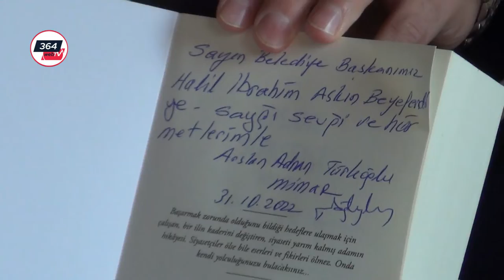"Efsane Siyasetçi" Kitabı İmza Günü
19. Dönem Çorum Milletvekili Mimar Arslan Adnan Türkoglu ve
Yazar Burhan Buruk, "Efsane Siyasetçi" Kitabı İmza Günü